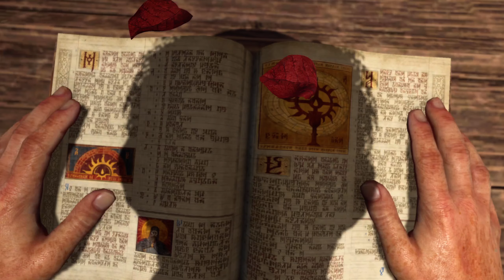Diablo 4 ● Пролог Акт 1 ● Тьма в глубине ●Прохождение за некроманта на русском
💵 Поддержи проект:
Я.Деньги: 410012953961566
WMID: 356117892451